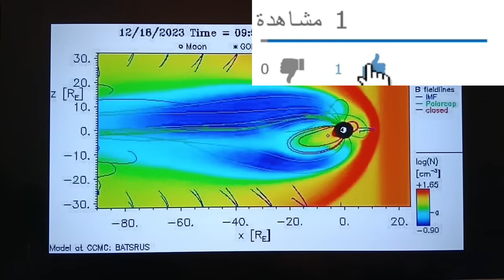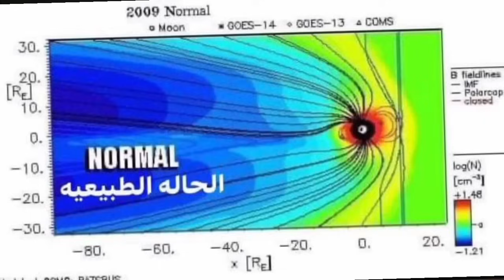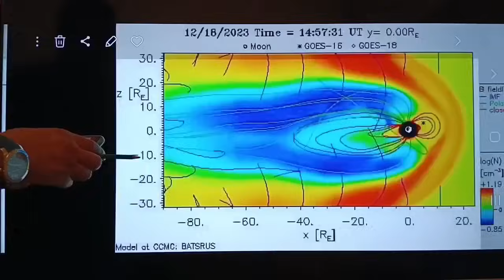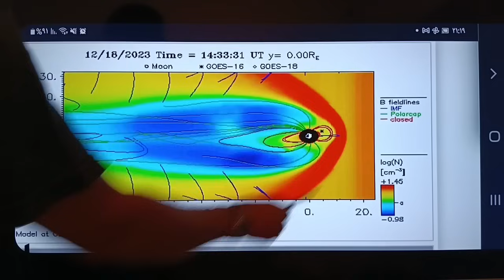شبه انهيار حقلي...وتكهرب شديد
تكهرب شديد يحدث على اقطاب الارض وهذا سيعطي ارتفاعات في نبض الارض رنين شومان
والحقل المغناطيسي المتهالك يعيش حالات من الانتباجات الحقلية اشباه انهيارات قوي ستشحن الارض وننتظر تفريغا قويا في قادم الايام